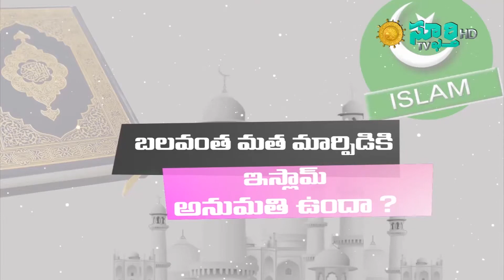ట్రంప్ తో ఢీ అంటే ఢీ అంటున్న ఇల్హాన్ ఉమర్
Dated 14 - April  - 2019, Sunday